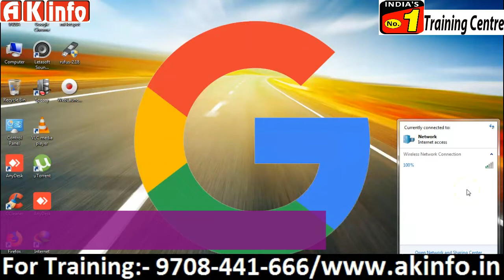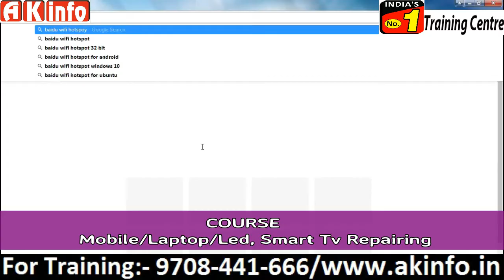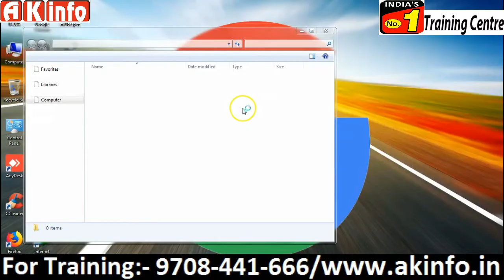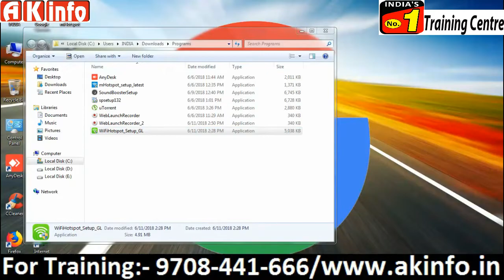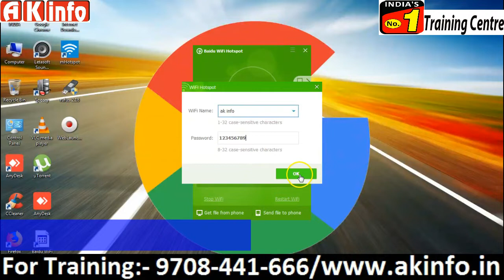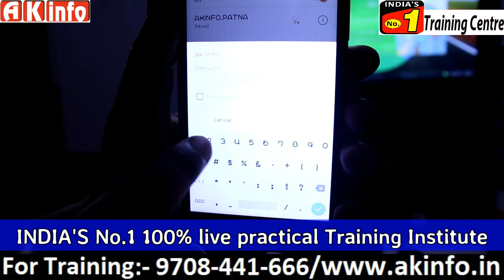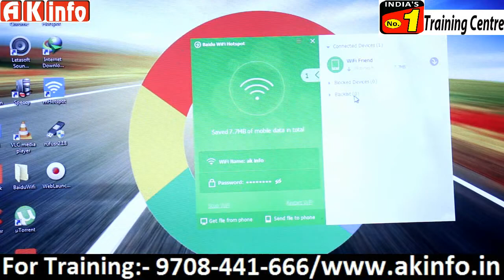Use of USB adaptor and convert desktop to hotspot system